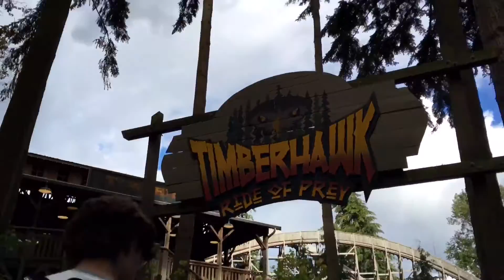Wild Waves 2k16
Summer 2k16 dem bois at wild waves, let the summit fun begin.